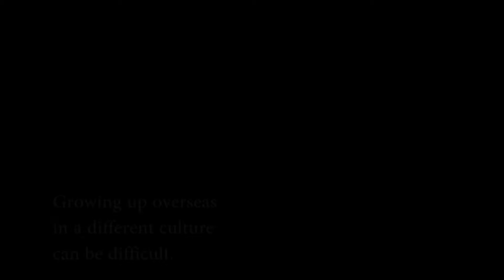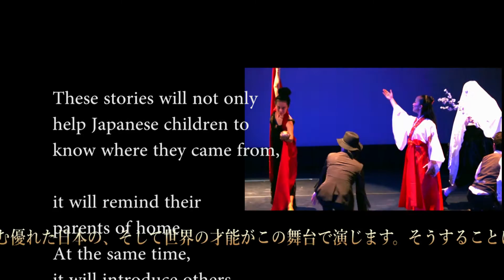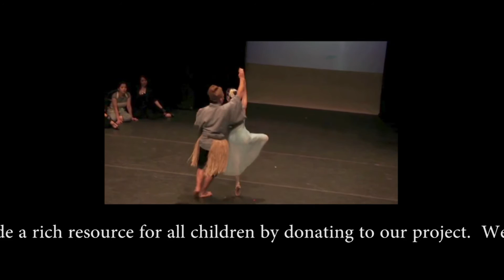Arts Cure Center Folktale Project